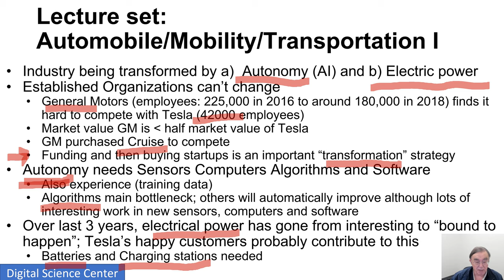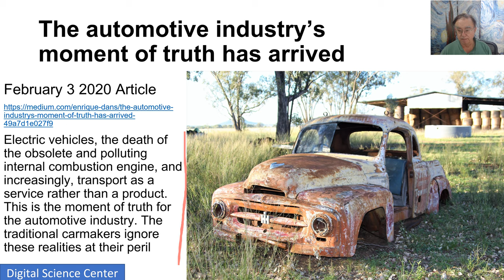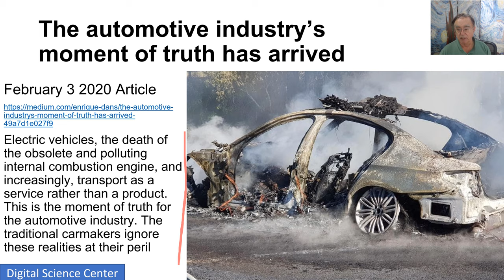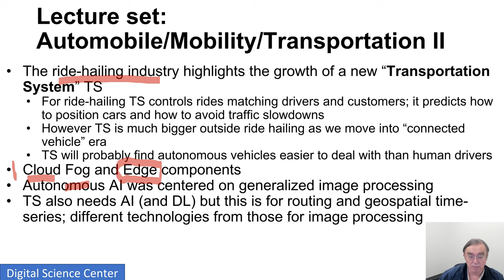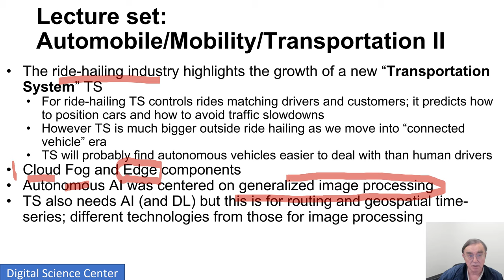Big Data E534: Mobility and Transportation Systems Summary